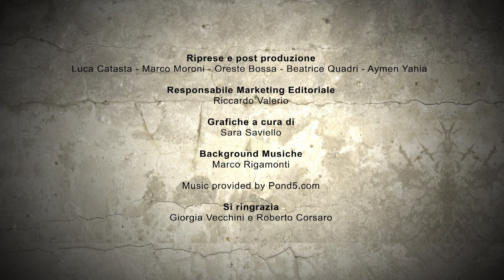VIDEOINTERVISTA AL DIRETTORE MARKETING DI XBOX ITALIA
Xbox 360, nonostante i sette anni di attività, rimane una colonna portante dell'attuale mercato dei videogiochi.  Scopriamo quali novità ci riserverà la fantastica console Microsoft, le interazioni con Kinect e gli aggiornamenti dal mondo di Windows insieme alla direttore marketing di Xbox, Alessandra Del Prete.
Saimon torna poi alla carica con le uscite più importanti della settimana. Dopo mesi di attesa è finalmente il turno di Far Cry 3, l'avventura sandbox firmata Ubisoft. Un capolavoro consacrato come il miglior episodio della saga. Non puù ovviamente mancare la line-up di Nintendo Wii U, davvero pregevole. Titoli come New Super Mario Bros. U, Nintendo Land, Fifa 13, Zombi U e Mass Effect 3 non possono mancare in nessuna collezione.